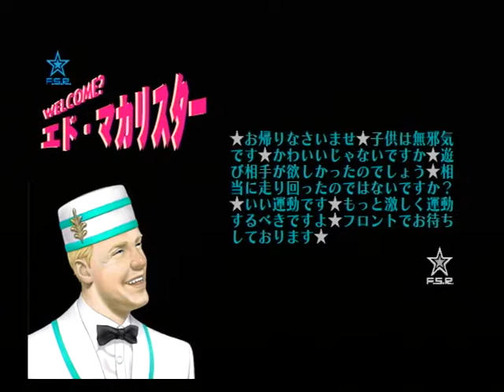【PS2】花と太陽と雨と 初見プレイ Part１６ ～出ておいでー 【スタートオンゲームズ】【スタゲー】【JAPAGE】